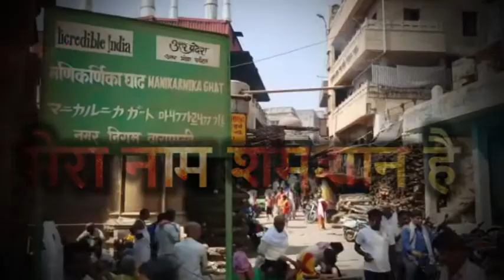काशी...जहां मौत पर भी मनाया जाता है जश्न!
वाराणसी: मेरा नाम है श्मशान, मगर मैं जिंदा शहर बनारस हूं. ये चंद लाइनें उस वाराणसी के लिए काफी हैं, जिसके बारे में कहा जाता है कि इस शहर में श्मशान बहुत हैं, लेकिन यह शहर जिंदा है. इस शहर में लोग जीने के लिए नहीं बल्कि मरने के लिए आते हैं. मान्यता है कि यहां मरने से मोक्ष मिलता है.